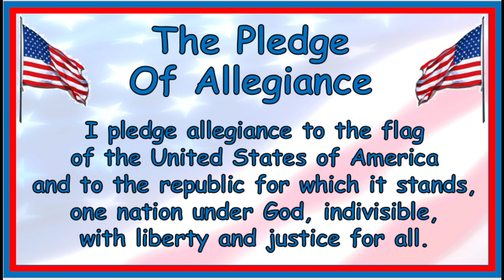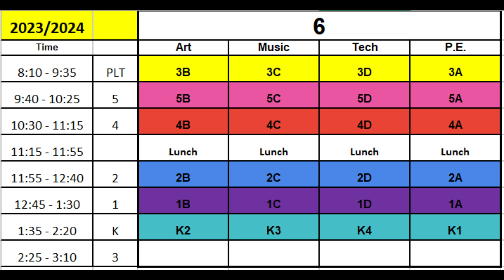Morning Announcements February 9 2024